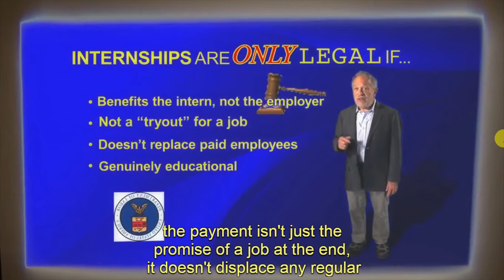unpaid internships_ AdamRU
Adam ruins everything...episode on "work", shed some light on the illegal work practice followed by many a companies today. Please be aware of the actual laws